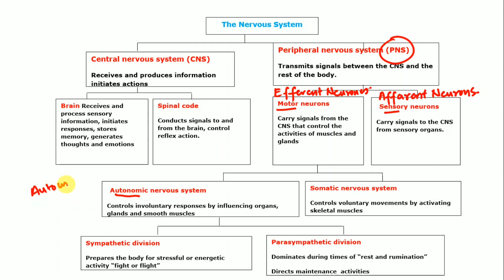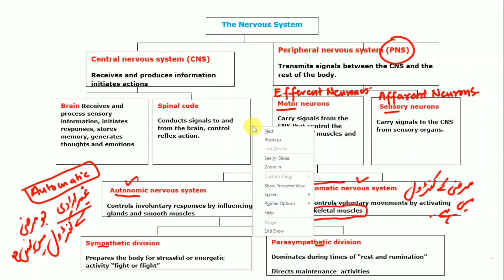The Nervous system